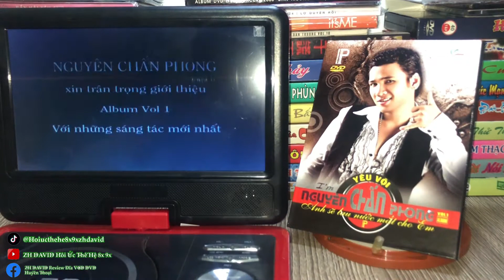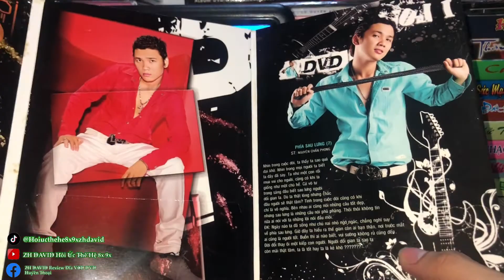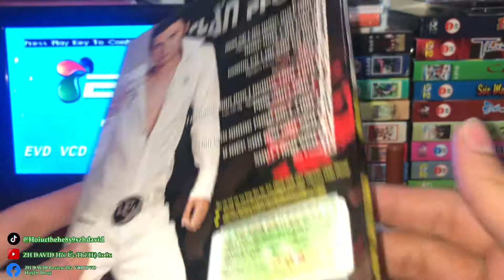Nguyên Chấn Phong : Review & Test DVD Gốc ( V2.0 ) Album Vol 1 : Yêu Vội